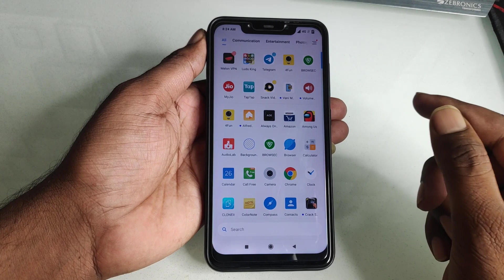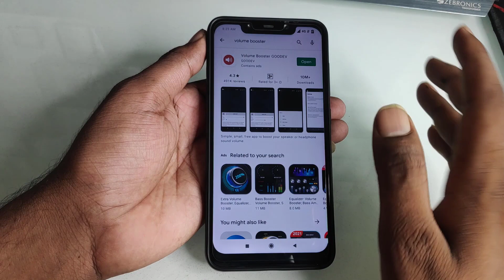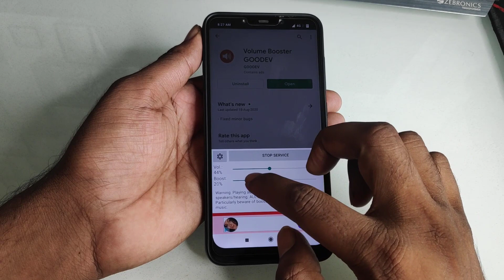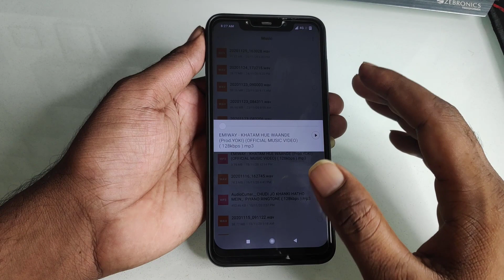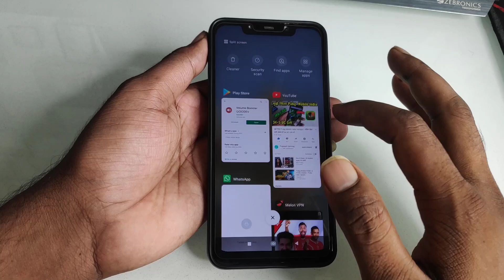Mobile की आवाज को 4 गुना कैसे बढ़ाये || Mobile ki Aavaj ko Kaise Badhaye